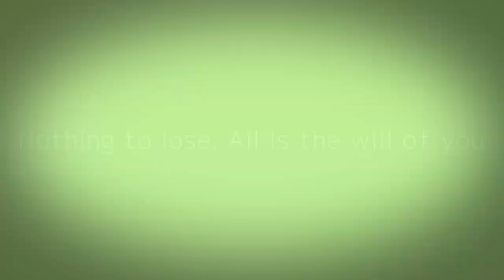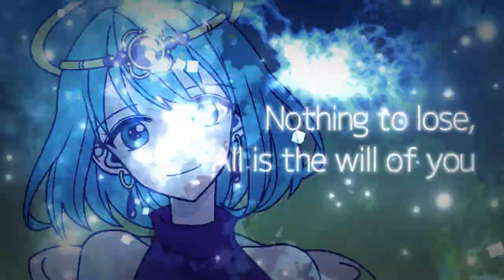【MV】CREATOR / Jewel Juriko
⬆️Jewel Juriko's 𝕊ℕ𝕊 follow me⬆️

CREATOR/ Jewel Juriko

♪Words&Song :Jewel Juriko

CREATOR

ふっとした時　懐かしい感覚　失うもの 何一つない
生まれるより　古く遠く昔　僕が僕と呼ばれる前に

深い暗い闇の中にいたから　光照らす　灯りになる　そう決めたんだ

泣いたり笑ったり忙しい世界を　創り出す僕達皆　クリエイター
見えてる現実はヴァーチャルリアリティ　Nothing to lose,　All is the will of you

どこにあるの？あてもなく探して　時は過ぎて　途方にくれて
君の瞳 見ていたはずなのに　そこにはなぜ　僕がいるのか

君は僕で　僕は君で　一つで　呼応してる　繋がってる　思い出したんだ

泣いたり笑ったり忙しい世界に
僕たちは裸のままやってきた
そして戻る日には この身も置いていく
Nothing to lose, All is the will of you

あれもこれも何もかもが　欲しくて
身につけては　重くなって　飛べずにいたんだ

触れる指先はヴァーチャルリアリティ
いつだって　Make a dreaming doing what you love
そして手に入れたら　全て　手放して